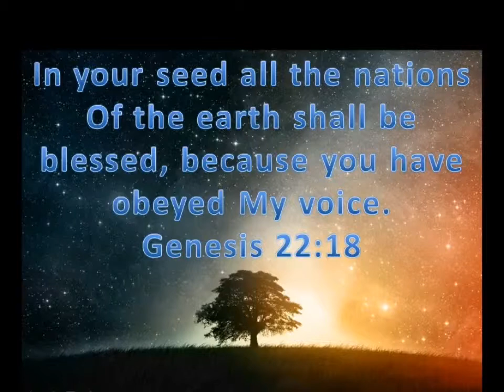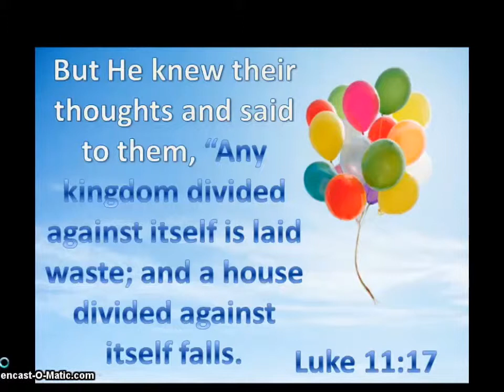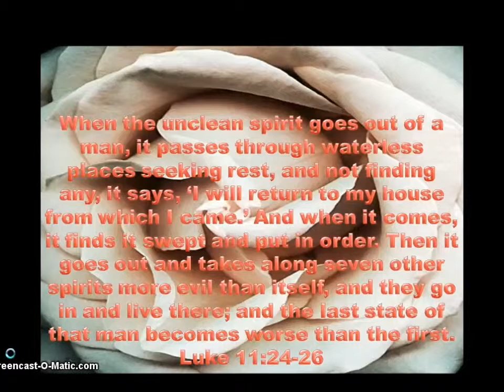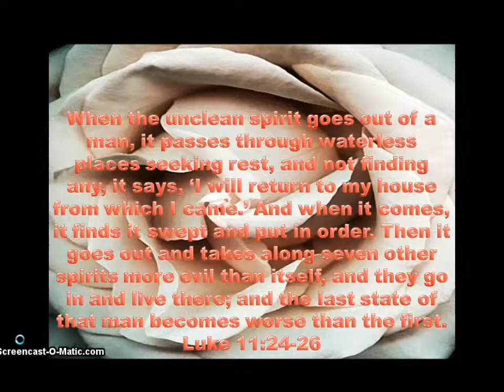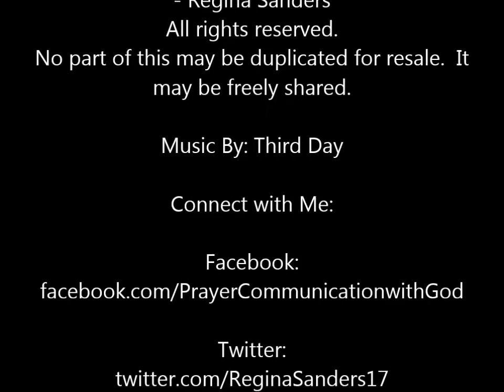Release and Embrace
Luke 11:17 tells us, "But He knew their thoughts and said to them, “Any kingdom divided against itself is laid waste; and a house divided against itself falls." Is your house, your body, divided?